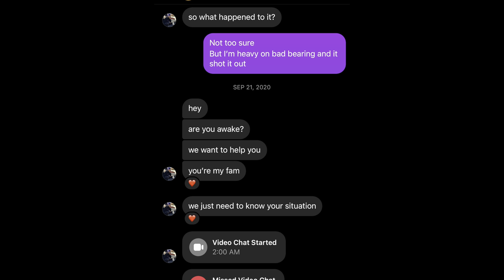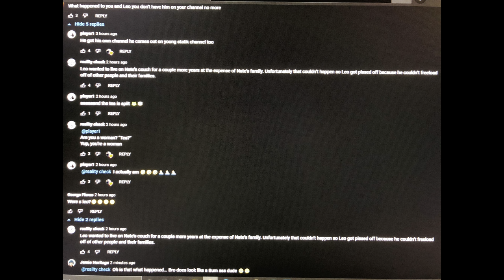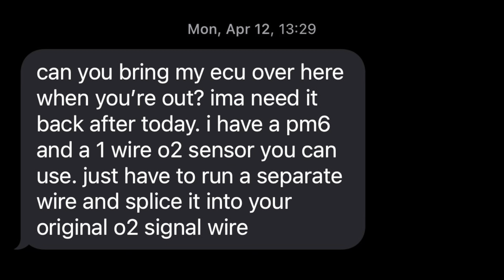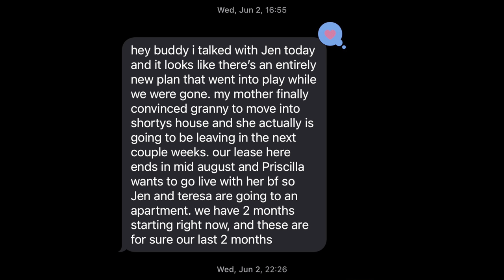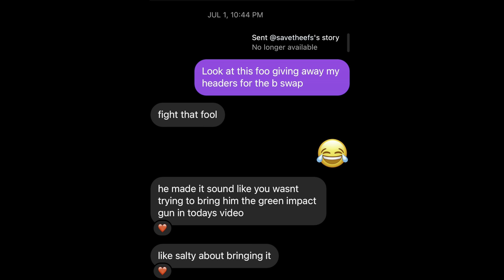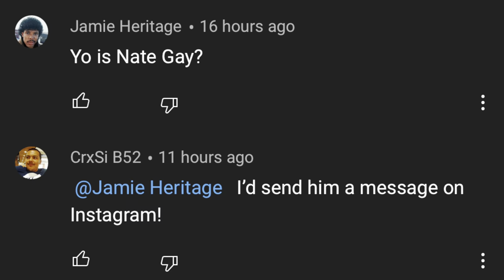ANOTHER EF’N CRX VLOG: WHAT HAPPENED TO EF’N LEO?!!!!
Que Honda amigos! On today’s episode I talk about why you haven’t seen me appear on any episodes of @anotherefncrxvlog4350

As he mentioned on one of his uploads, “we talked it out, we’re still brothers” we were. Until he made his statement on a YouTube video, this is mine.